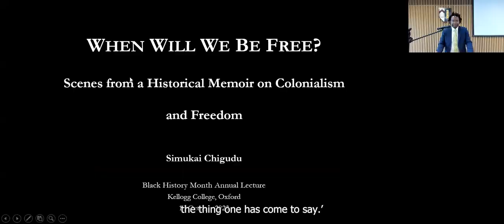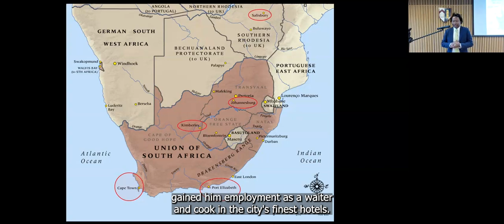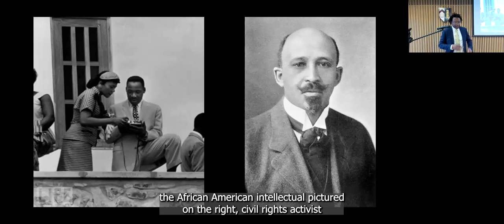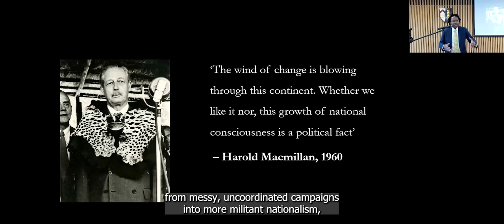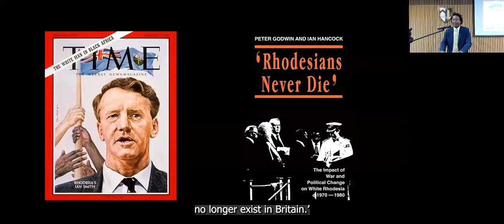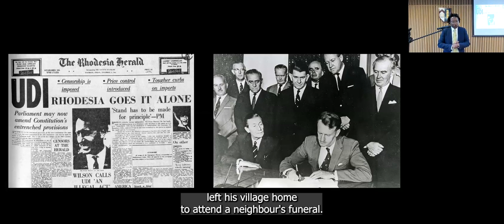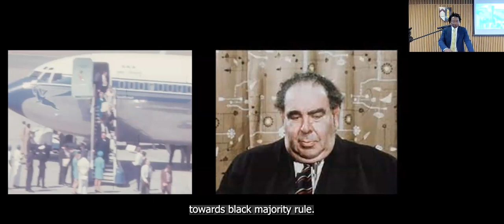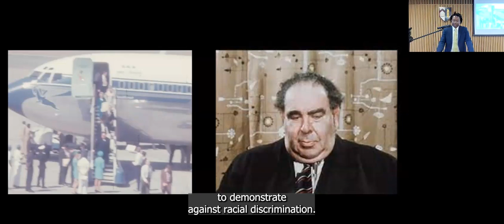Black History Month Lecture 2023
When Will We Be Free? Scenes from a Historical Memoir on Colonialism and Freedom

Simukai Chigudu previews a chapter from the book he is currently writing, When Will We Be Free? Living in the Shadow of Empire and the Struggle for Decolonisation. The book is a work of literary nonfiction that combines memoir, political history and cultural criticism. Chigudu interweaves his personal and family story with the history of Africa’s anti-colonial struggles from the 1950s to the present, with the hopes and frustrations of African independence, and with Britain’s public whitewashing of its colonial history in order to provide an intimate and nuanced account of colonisation not merely as a historical or political phenomenon, but as something that inescapably affects a person’s heart and mind, a person’s sense of identity and home—and he investigates what it would mean to be truly free of it.

Simukai Chigudu is an Associate Professor of African politics at the University of Oxford and a Fellow of St Antony’s College, Oxford. In 2022-23, he was a fellow at the Center for Advanced Study in the Behavioral Sciences, Stanford University. His monograph, The Political Life of an Epidemic: Cholera, Crisis and Citizenship Zimbabwe (Cambridge University Press, 2020), won the prestigious Theodore J. Lowi First Book Award from the International and American Political Science Associations. Before coming to academia, he worked as a junior doctor in the UK’s National Health Service for three years. He holds a medical degree from Newcastle University, a master of public health from Imperial College London, an MSc in African Studies and a DPhil in International Development from the University of Oxford. His doctorate won the Audrey Richards Prize, a biennial award from the African Studies Association for the best PhD thesis in African studies examined in the UK. He was a founding member of the Rhodes Must Fall movement in Oxford and he spends too much of his free time learning rap lyrics.